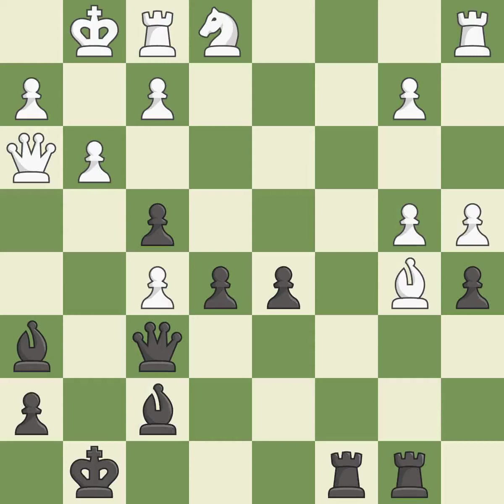Sicilian Defense: Open, Pelikn and Sveshnikov Variations, 6.Ndb5 d6 7.Bg5 a6 8.Na3 b5 9.Bxf6 gxf6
Sicilian Defense: Open, Pelikn and Sveshnikov Variations, 6.Ndb5 d6 7.Bg5 a6 8.Na3 b5 9.Bxf6 gxf6 10.Nd5 f5 11.c3 Bg7, Event Bundesliga 2003/04,Site Germany,Date 2003,Round 5,White Anand Viswanathan (IND),Black McShane Luke J (ENG),Result 1-0,ECO B33,WhiteElo 2781,BlackElo 2629,Annotator